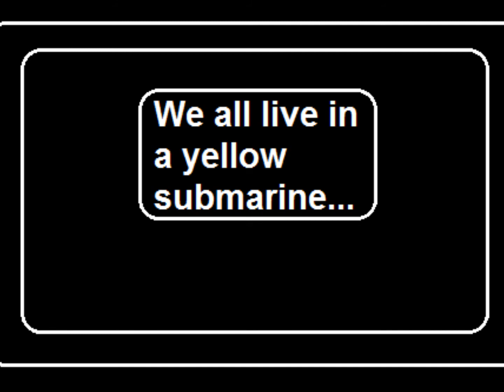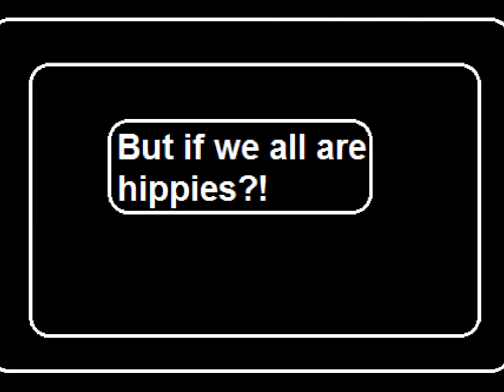The Boat 3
The 3 The Bat Film HQ. Gotan Project -  Epoca Look also at MrSukla123 films